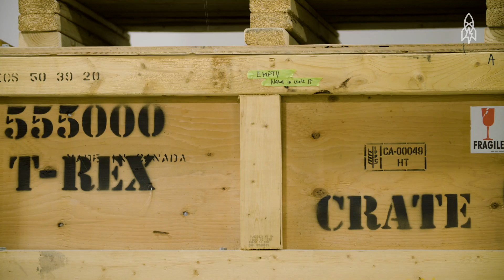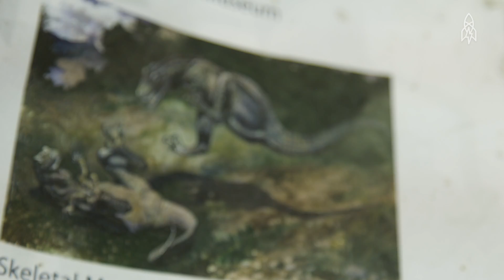Rebuilding Dinosaurs with the 'Skeleton Crew'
Some of the most impressive dinosaur skeletons in the world are housed in a nondescript warehouse in Ontario, Canada. There, a team of experts carefully unpacks, preserves, and mounts dinosaur fossils into displays for the Smithsonian and American Museum of Natural History, to name a few. They call themselves, the "skeleton crew.”